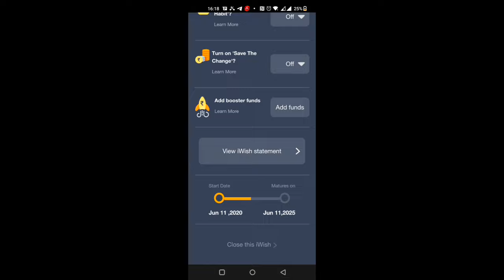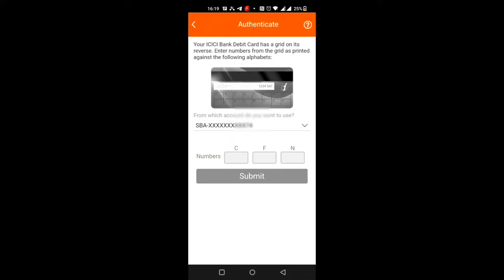I wish account close I how to close i wish recurring account I icici i wish account close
money withdrawal icici direct
money withdrawal Demat account
icici demat account money allotte
money allocate icici direct account
money allocate icici demat direct account

Paytm SBI Credit Card - Benefits & Features - Apply Now I Unboxing Select Card I SBI Card  Online

Apply Lifetime free credit card idfc first bank instant Approval Get Bonus points

India's Best Online Saving Account I IDFC Account opening Proces I Lifetime free debit card  2022

onecard credit card link to Google pay I link onecard GPay I Google pay se credit card link karna I how to link credit card to Google pay I Google pay se card link kare

Rs. 250 towards your credit card bill.

postpe I How to activate postpe I Postpe credit line I postpe card I postpe kya hai kaise use kare

SBI Credit card Reffrel Code
2b3u03AfeVR

how to aaply sbi credit card online
sbi credit card apply

Best saving account
saving account in India
Best saving account in India
Free Debit card saving account
free joining & Annual Pay Debit Card